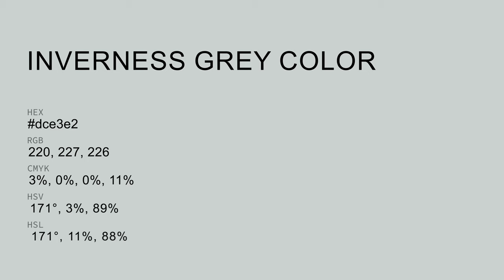Inverness Grey color dce3e2 hex color - Grey color - Warm color dce3e2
What color is Inverness Grey ? dce3e2 hex color - Grey color - Warm color dce3e2

Hex dce3e2 Color Code is also known as Inverness Grey color.

Hex dce3e2 Color code in RGB color code model is created after adding 86.27% red color, 89.02% green color and 88.63% blue color.
Hex dce3e2 Color code in CMYK color (process color) code model is generated after subtraction of 3% cyan, 0% magenta, 0% yellow and 10% black.